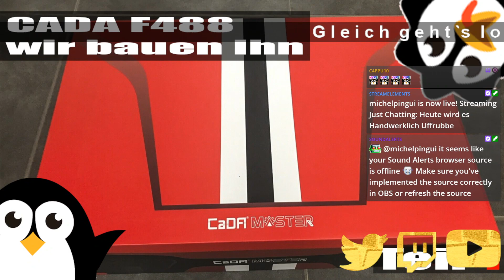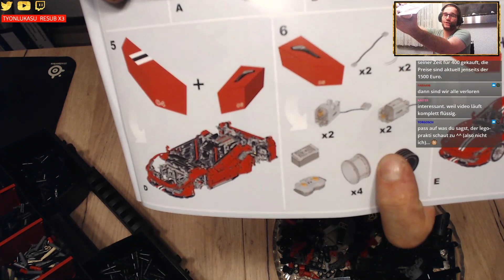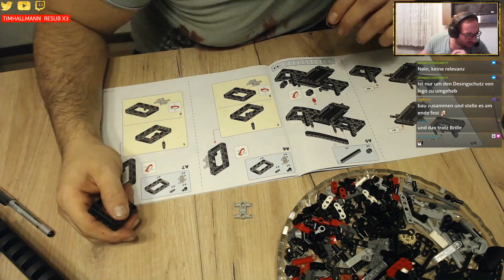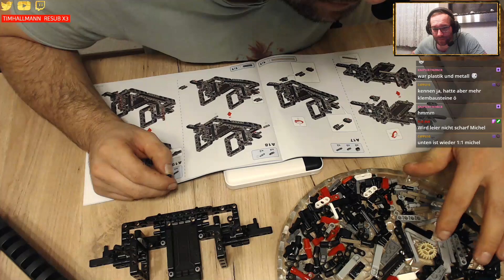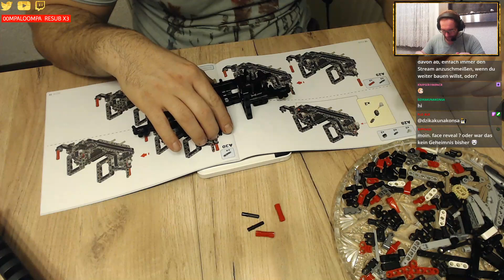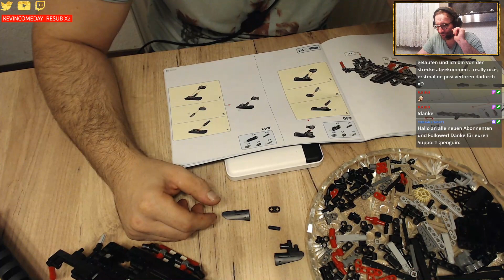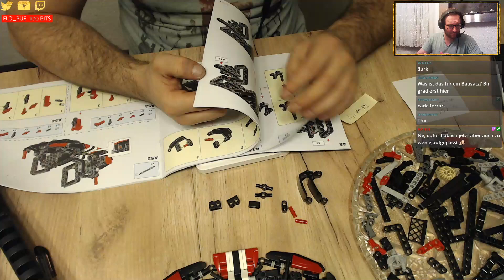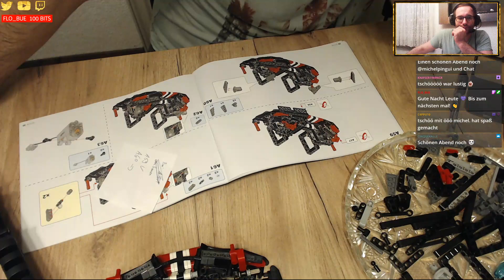Pinguin der Steine! Klemmbausteine! =) Cada Master C61042 TEIL 1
lasst gern ein Like oder Kommentar da und wenn es euch genau so viel Spaß gemacht hat wie mir, dann auch gern ein Abo. Kostet euch nix! Daaanke =)

Linke zum Modell

Folgt mir gern für Livestreams auf Twitch und Twitter!!!

00:00 Intro
09:00 Klemmbauteine